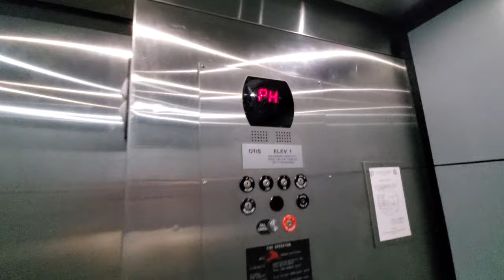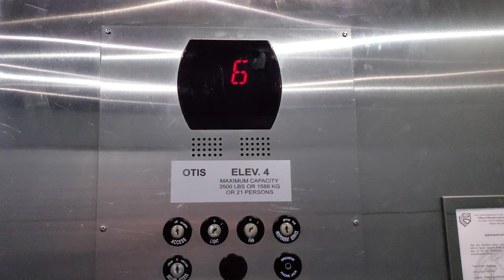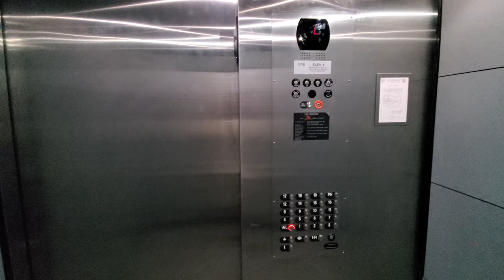Otis MRL Traction Elevators at Paradise Resort DOWN ONLY